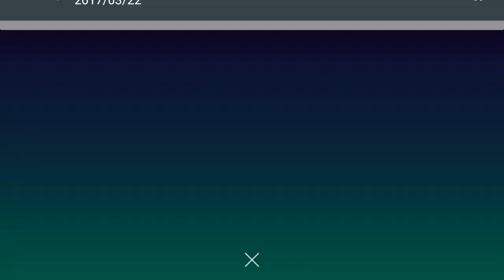Crisis action - open lotmed 10×